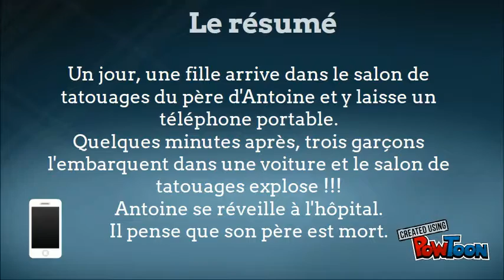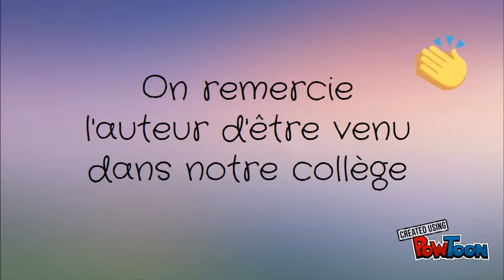ela jade crime tattoo